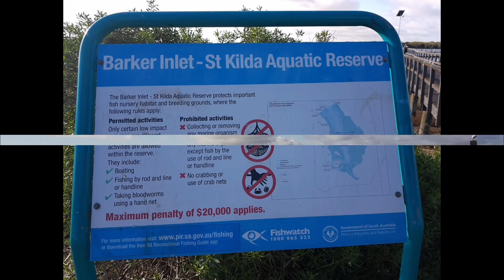island Torrens adelaide cồn torrens nam úc dạo đảo torrens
This is torrens island  adelaide no far away from city about  10km
Thân chào các bạn đây là Cồn tôrrens ở nam úc cách  xa thành phố nam úc khoảng 10km chân thành cảm ơn và đừng quên đăng ký và like